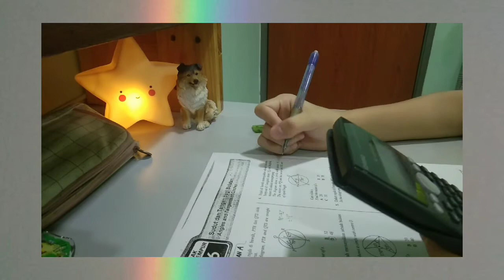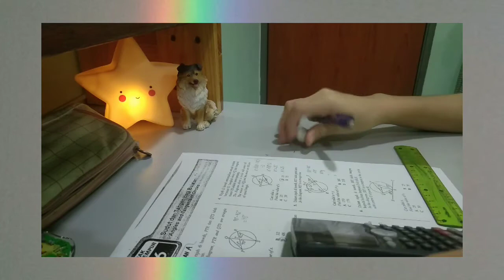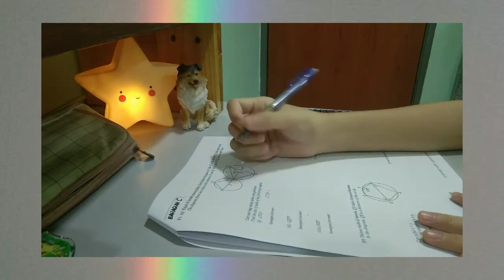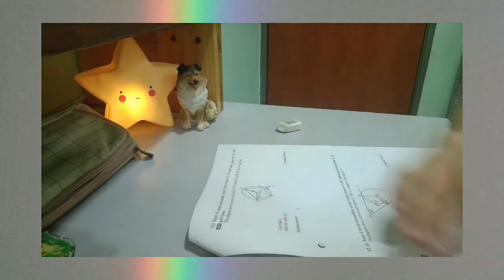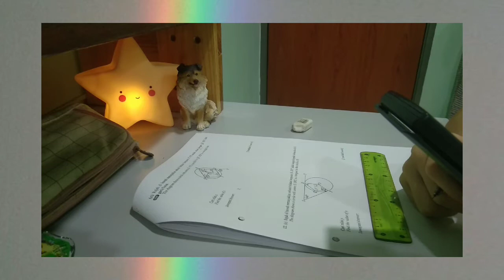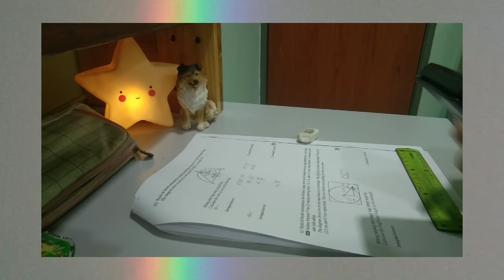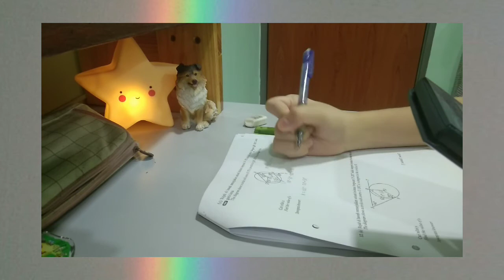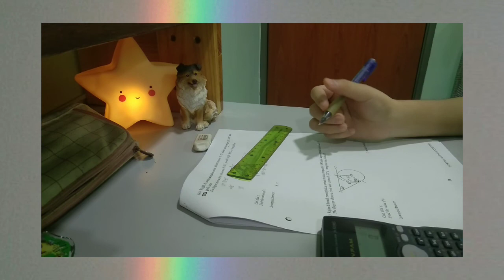40 MINUTES STUDY WITH ME!📒 | MOTIVATION | FOCUS ON STUDY